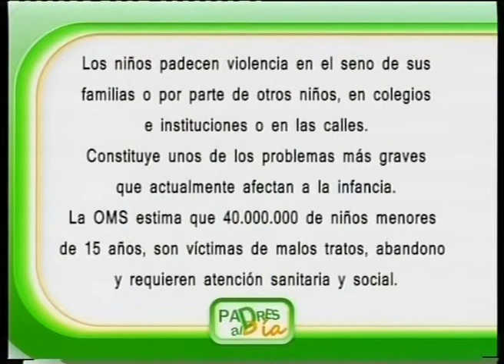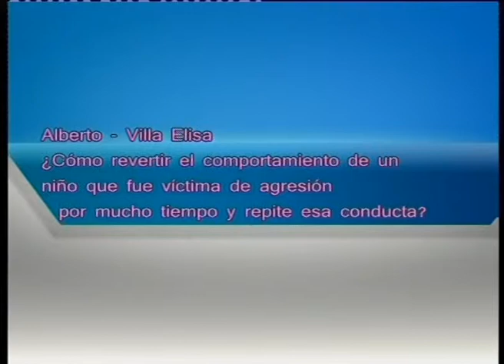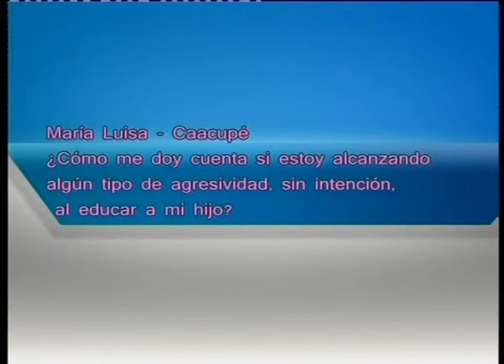PADRES AL DÍA - NIÑOS VÍCTIMAS DE AGRESIÓN 2